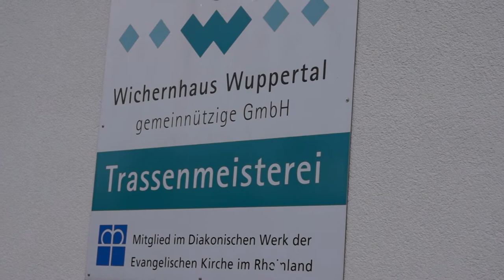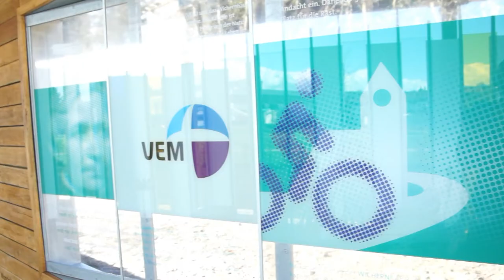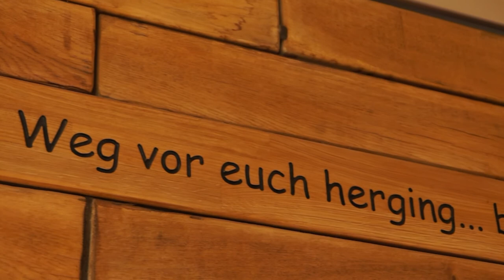Gott ist hier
Glückliche Besucherinnen und Besucher: Die Wichernkapelle an der Nordbahntrasse in Wuppertal wird gut angenommen.